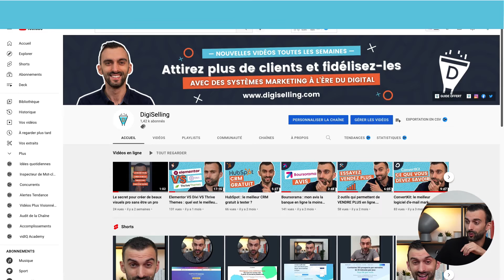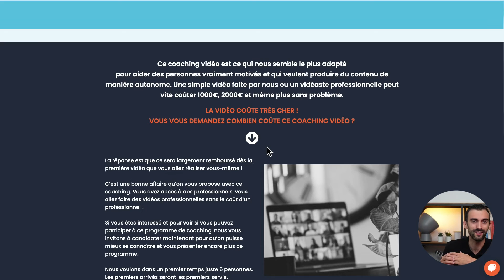Pourquoi j'ai commencé à partager des vidéos pour développer mon business ? (Faites-le aussi !)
⏰  SOMMAIRE
00:00 - Pourquoi j'ai commencé à partager des vidéos pour développer mon business ? (Faites-le aussi !)
00:23 - Première raison de faire de la vidéo
01:08 - Deuxième raison de faire de la vidéo
01:58 - Troisième raison de faire de la vidéo

🎯  Présentation de DigiSelling
Notre mission est de vous aider à obtenir plus de clients et les fidéliser avec des systèmes à l’ère du digital. 📈 Téléchargez le système 5M pour vendre plus et plus régulièrement